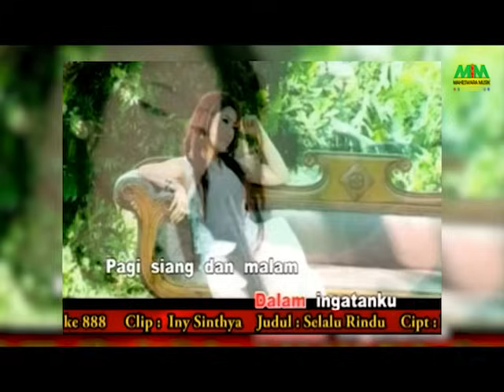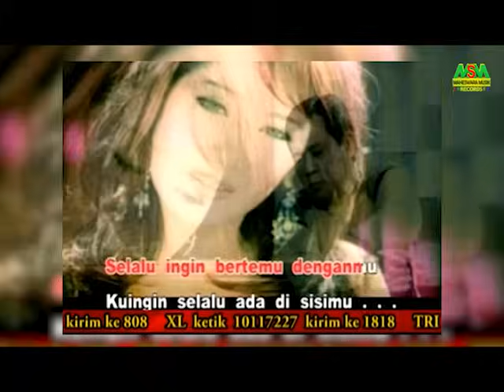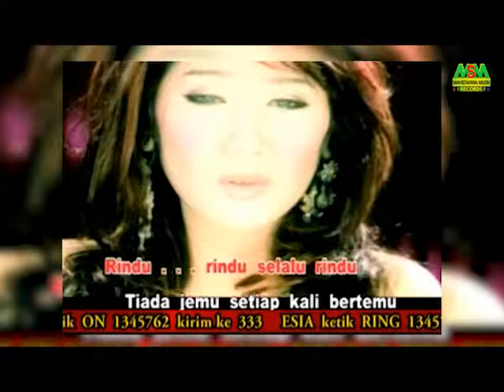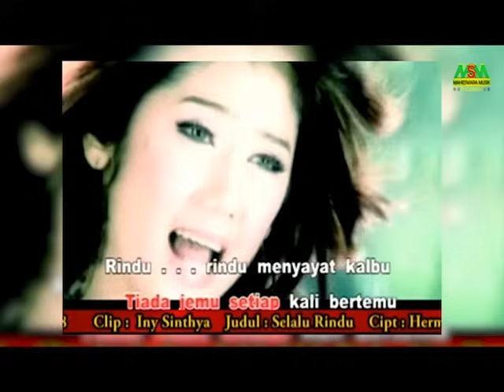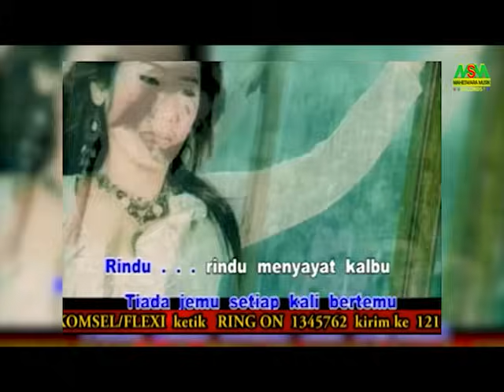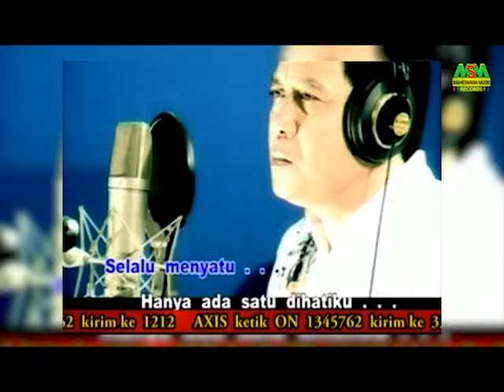Ine Sinthya Ft. Herman Anggita - Selalu Rindu (Official Music Video)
Official Music Video dari Ine Sinthya featuring Herman Anggita berjudul Selalu Rindu
Dengarkan Selalu Rindu di digital platform lainnya

Composed by : Herman Anggita

Lirik Selalu Rindu - Ine Sinthya feat. Herman Anggita :

Haa…, haa…
Hanya ada satu didalam hatiku
Hanya ada satu dalam ingatanku
Pagi siang dan malam hati slalu terbayang
Wajahmu duhai pujaanku seorang

Rindu dan gelisah slalu saja datang
Bagaikan tiada luka yang terbuang
Slalu ingin bertemu denganmu
Kuingin selalu ada di sisimu

Hanya ada satu di hatiku

Reff:
Beginilah rasanya, begini
tersiksanya
Bila hati tlah terpaut cinta
Hidup ini bagaikan tiada berselera
Bila sehari saja tak berjumpa
Rindu, rindu selalu rindu
Tiada jemu setiap kali bertemu
Rindu, rindu menyayat kalbu
Rindu dan cemburu selalu menyatu

Aktifkan RBT Selalu Rindu :
Telkomsel ketik  ISIHC                      kirim ke 1212
Indosat      ketik  SET(spasi)ISISLR kirim ke 808